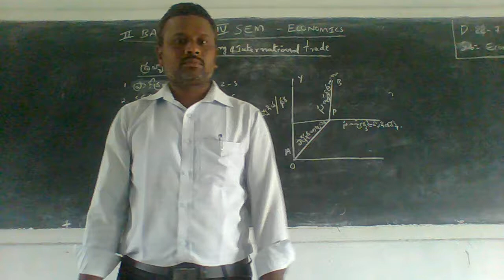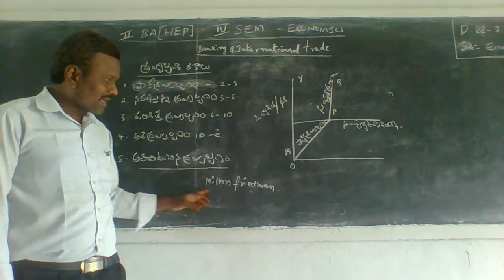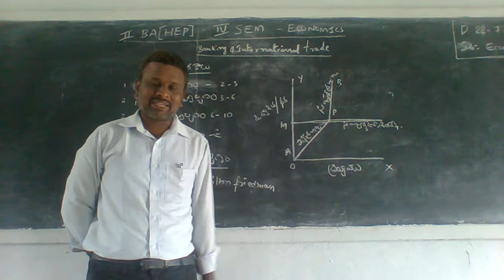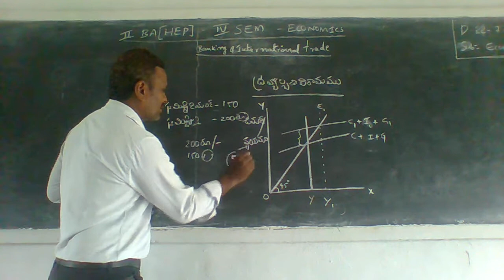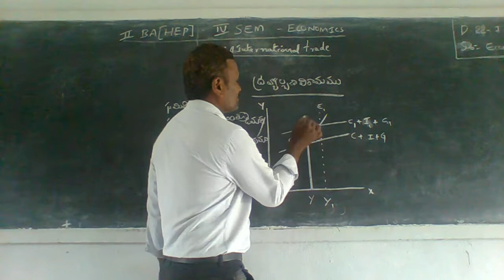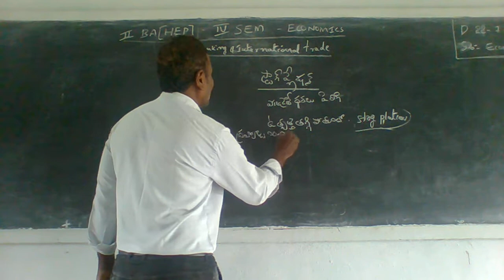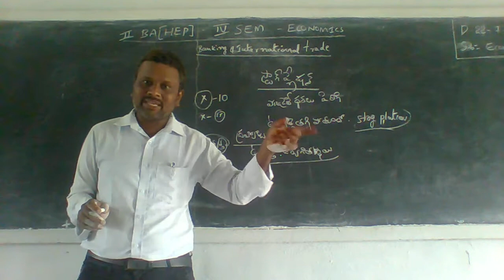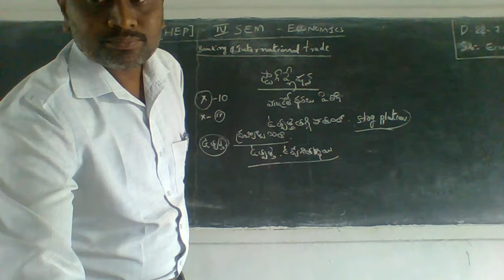22 07 21 II B A HEP ECONOMICS IV SEM